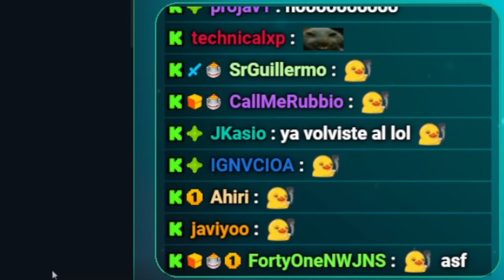BONO 7 SCATTERS (Ultra raro) ¿Sale x25000 en Sugar Rush? - ElmiilloR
En mi vida había visto 7 scatters en Sugar Rush, wotofok.

Título: BONO 7 SCATTERS (Ultra raro) ¿Sale x5000 en Sugar Rush? - ElmiilloR